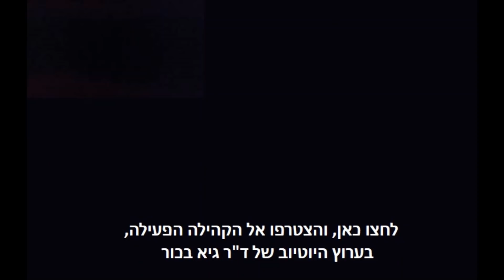ד"ר גיא בכור: הסולטן הופך לבעייה עולמית. גם לנו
מדינה ערבית מתחילה לממן את ישראל. מיהי? בקישורנו
שודר בשידור חי, בתוכנית הבוקר של רשת 13, עם אברי גלעד וטלי מץ